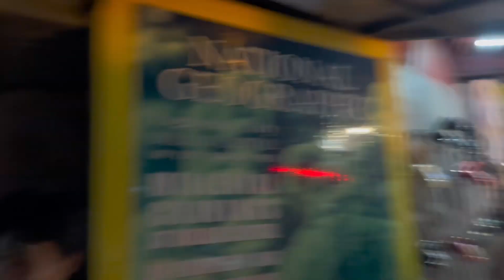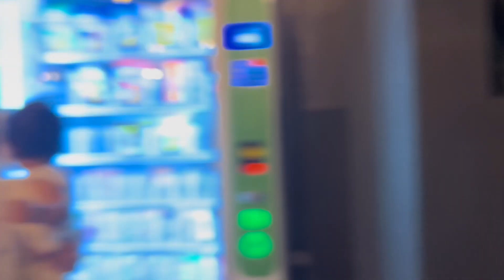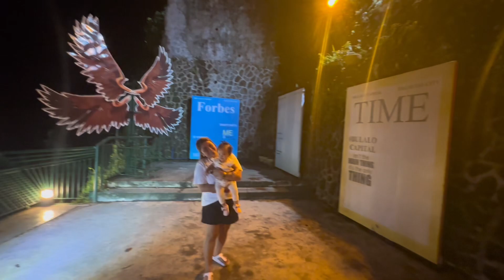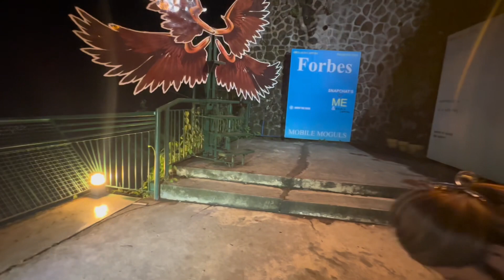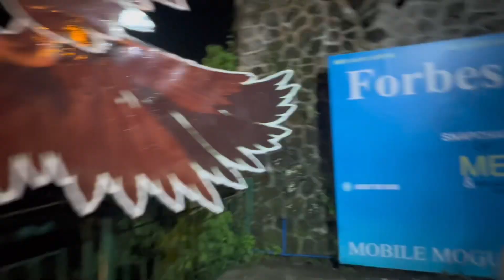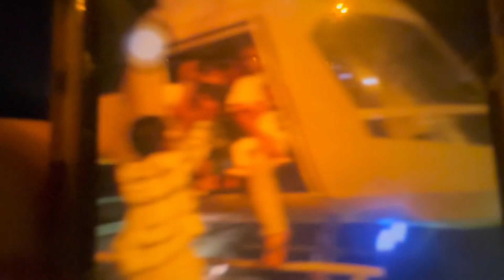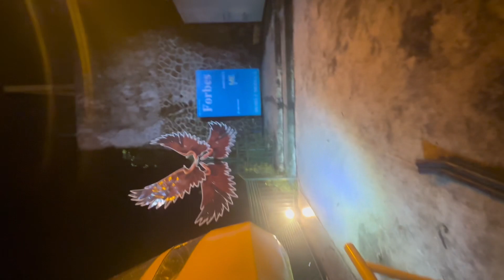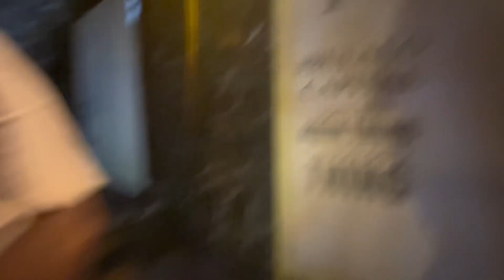Bulalo Point Capital in Tagaytay | Weekend Getaway